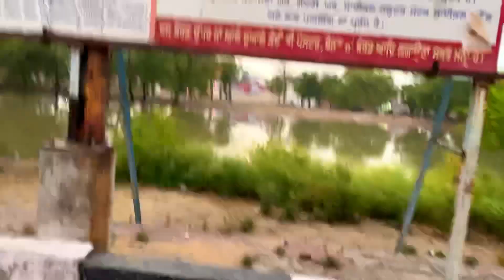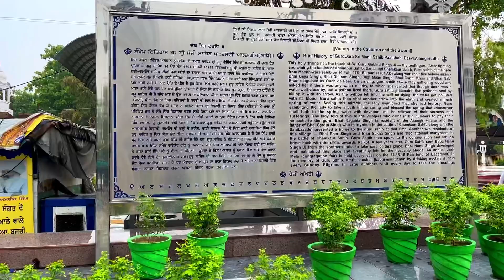ਆਲਮਗੀਰ ਸਾਹਿਬ • ਤੋ ਘਰ ਵਾਪਸ ਆ ਗਏ